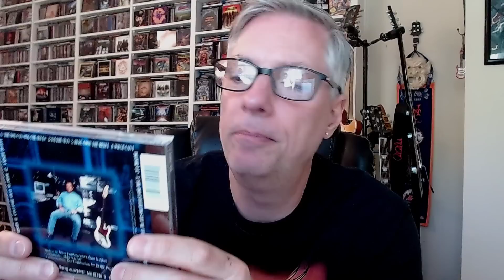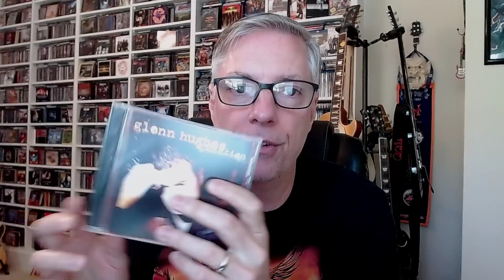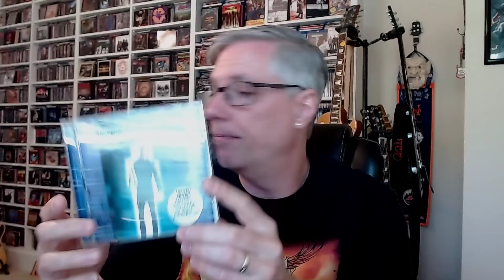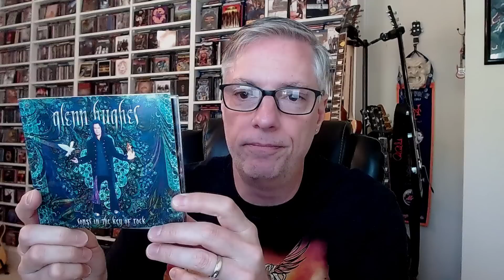Ranking the Albums: Glenn Hughes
Join Pete Pardo as he ranks the solo albums of Glenn Hughes.